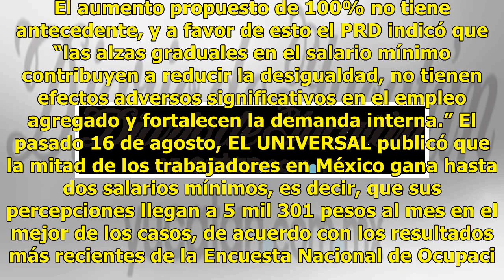Senado pide fijar salario mínimo en 176 pesos - El Diario de Yucatán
CIUDAD DE MÉXICO (El Universal).- El Senado aprobó un exhorto a la Comisión Nacional de los Salarios Mínimos (Conasami) para fijar el salario mínimo en 176.72 pesos, a partir del próximo año. El incremento propuesto por la Cámara Alta sería de un 100%, pues actualmente el monto diario del salario es...